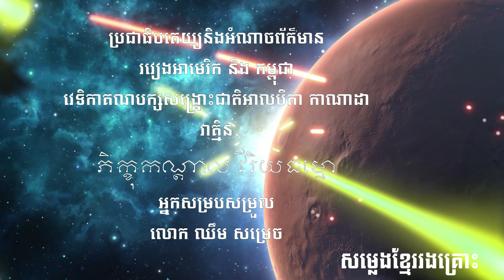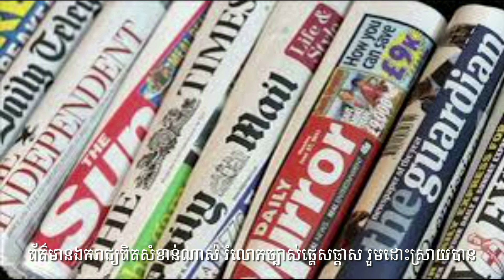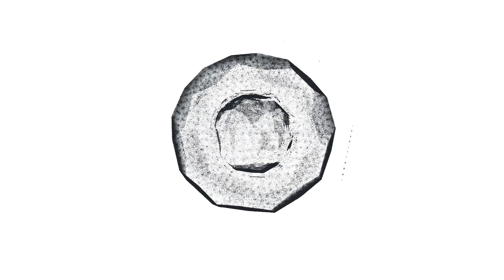ប្រជាធិបតេយ្យ អំណាចព័ត៌មាន ពលរដ្ឋសេ្រកឃ្លាន ពិតខ្វះមិនបាន ភិក្ខុកណ្តាល វីរិយធម្មោ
ចំណេះដឹងជាអំណាច ជាតិនិយអង់អាច ទើបមានការពារ ថែរក្សាពូជសាសន៍ ឲ្យរួបរួមគ្នា ទើបខ្មែរអ្នកជា រស់នៅអមត ៨ រោចខែមាឃ ២៥៦៦ រាត្រីថ្ងៃច័ន្ទ ១៣ កុម្ភៈ ២០២៣ / Knowledge is a power. Nationalism can be brave and protective towards own race then solidarity can be and makes Khmer live for ever.